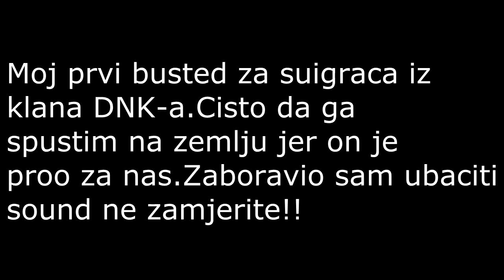Ognjen "DNK" Avramovic busted with AIM by Smooth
OBAVEZNO PROCITATI OPIS!

Ovo mi je prvi busted mnogo stvari sam sjeb'o al' sta je tu je!
Nek' mi je suigrac za klana, ali morao sam mu napraviti busted jer govori kako je on proo ima skill, ja sam ljubomoran jer me je on uhvatio kad sam koristio wh (stara vremena:D) , pa sad ja njega prozivam.
Eto decko pa prosudi sad ko je citer, uhvati se vjezbanja kao ja nadam se da ces biti izbacen iz BDF-a :)

Skype: vedad.huskic.16